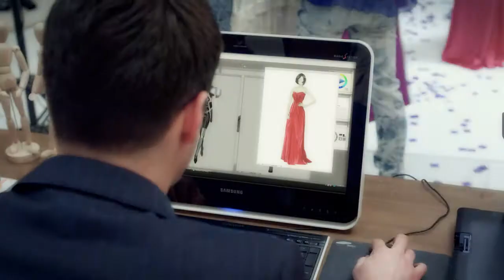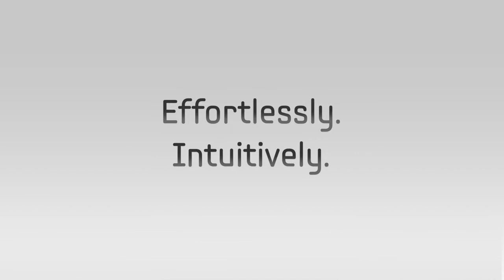Samsung Printer Commercial